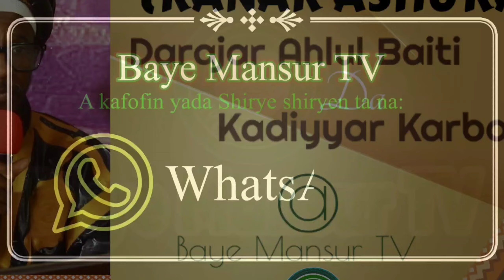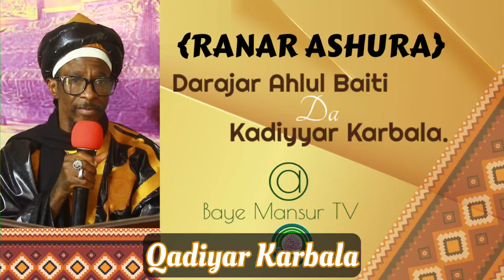02 Qadiyar Karbala 1446H/2024M